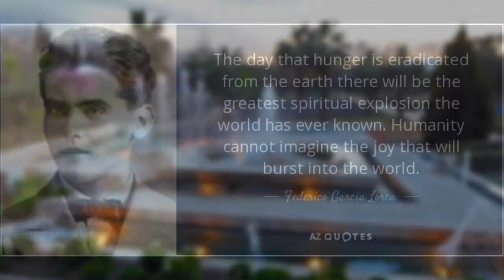Requiem Por Federico GARCIA LORCA de Rafael De Leon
Lo mataron en Granada, en la guerra civil española murieron muchos inocentes, una de ellos fue Federico García Lorca, nuestro amado poeta, es muy difícil pasar página cuando te matan un ser amado, a Federico lo amaba el mundo entero, es por eso que los que aquí estamos no dejaremos de llorar su marcha y de pedir justicia porque en España aún hay muchos asesinos sueltos, la guerra civil española fue la segunda guerra del mundo donde murieron gente que por sus ideas eran malos, que falta de cordura, que falta de amor, los que recordamos a todos esos que se fueron no vivimos el rencor si no en el desconsuelo de saber que hay seres humanos que no merecían serlo, hasta los animales son más nobles, desde aquí un grito por la guerra de Siria donde ahora están muriendo tantos y tantos, un grito por la paz!!!

I

Lo mataron en Granada,
una tarde de verano
y todo el cielo gitano
recibió la puñalada...

Sangre en verso derramada,
poesía dulce y roja
que toda la vega moja
en amargo desconsuelo
«sin paño de terciopelo
ni cáliz que la recoja».

(Por cielos de ceniza
se va el poeta;
la frente se le riza
como veleta.
Toda Granada
es una plazoleta
deshabitada)

II

«Por el olivar venían,
bronce y sueño, los gitanos».
En la plama de sus manos
como un niño lo traían...

Las mujeres se rompían
los volantes de la enagua,
y el Darro bailaba el agua
en un triste soniquete
que sonaba a martinete
y a cante grande de fragua...

(¡Encended los faroles;
romped el velo;
cantad por "caracoles",
que viene el duelo!
¡Como una espada,
llevadlo, así, entre "oles"
por su Granada)

III

No te vayas buen amigo
quédate aquí con nosotros;
están soltando los potros
junto a lo verde del trigo...

Están soñando contigo
temblando de calentura,
gitanas de piel oscura
y brillante cabellera
y hay una boca que espera
morderte labio y cintura...

(Desnúdate deprisa,
que vengo herido;
quédate con la risa
como vestido...
Quiero beberte
y que luego dormido
venga la muerte...)

IV

«Rosa de los Camborios
gime sentada a la puerta»
medio viva y medio muerta
entre paños mortuorios.

A la luz de los velorios,
con pena de jazmín chico,
cual dos palomas sin pico
muestra sus pechos helados,
heridos y acuchillados
lo mismo que Federico.

(¡Que doble, bronce y plata,
la Vela, Vela,
que se ha muerto la nata
de la canela!
Mi bien amado
de limón y ciruela
va amortajado...)

REQUIEM POR FEDERICO AUTOR RAFAEL DE LEON
Interpretado por Lady Hagua